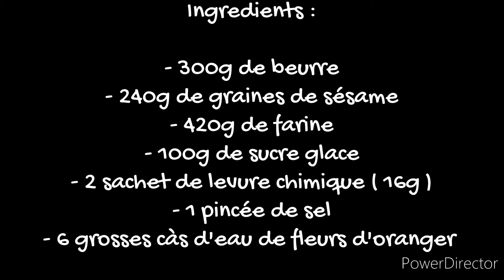sablés aux graines de sésame / gâteaux de l'Aïd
Ingredients pour 60 à 70 gâteaux :

- 300g de beurre
- 240g de graines de sésame
- 420g de farine
- 100g de sucre glace
- 2 sachet de levure chimique ( 16g )
- 1 pincée de sel
- 6 grosses càs d'eau de fleurs d'oranger